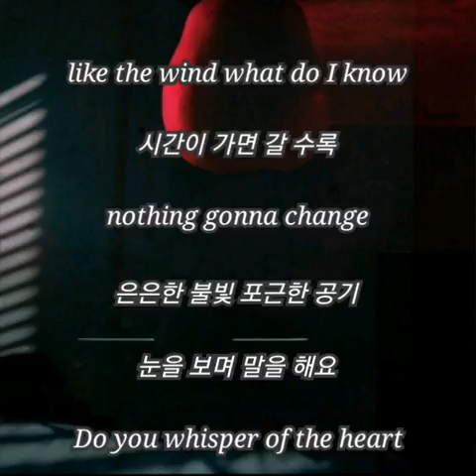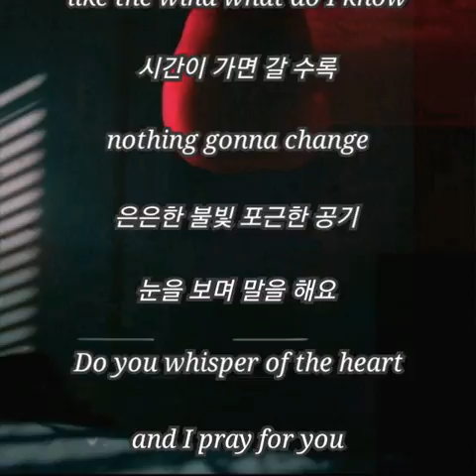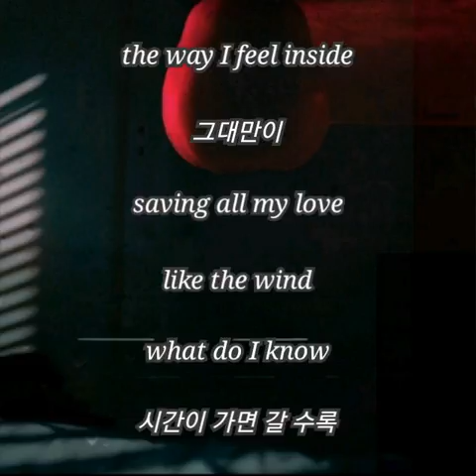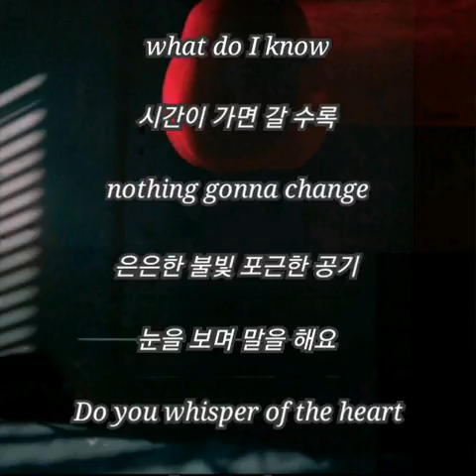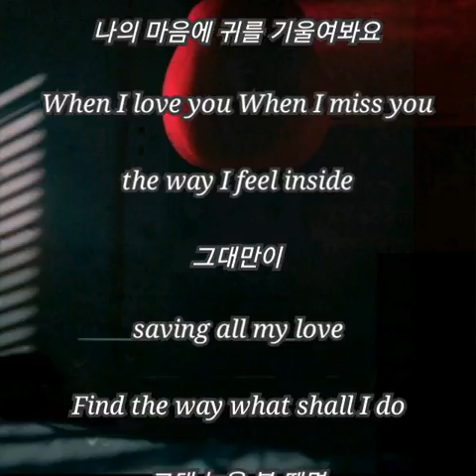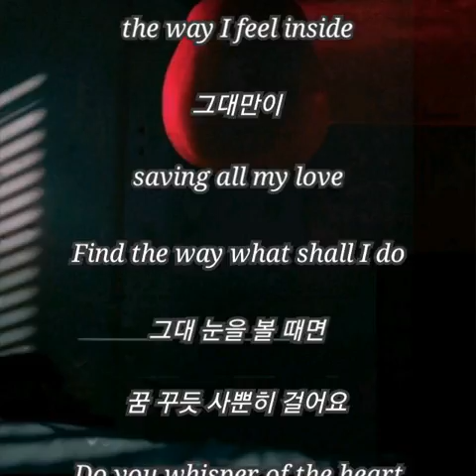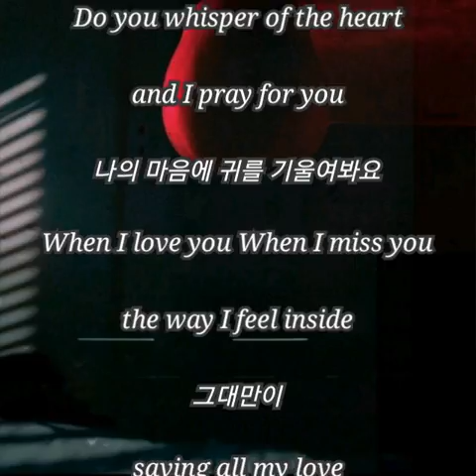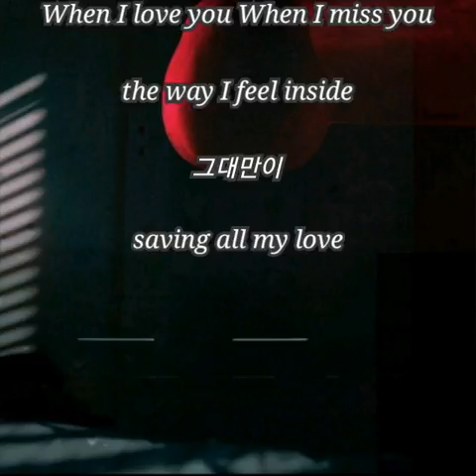란 (RAN) - Whisper (인형의 집 ost. 가사)